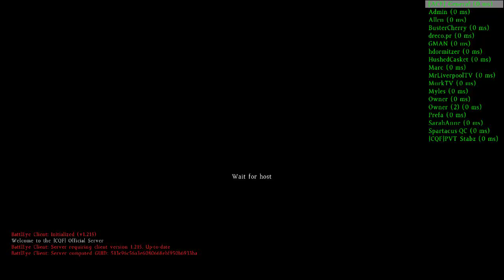DayZ Standalone Gameplay #3-- airfield looting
Hi everyone, welcome to Dayz Standalone.
Check out the playlist for more dayz video
From the last video, i said i was gonna heading to north east airfield, but yesterday my video recoder wasnt working, and it missed a awesome combat of me and my friend between two other people in airfield, and i also got my fist mosin kill